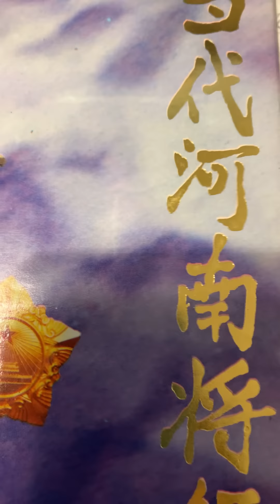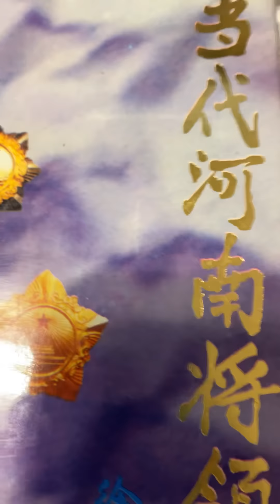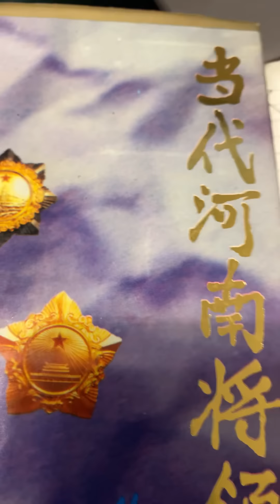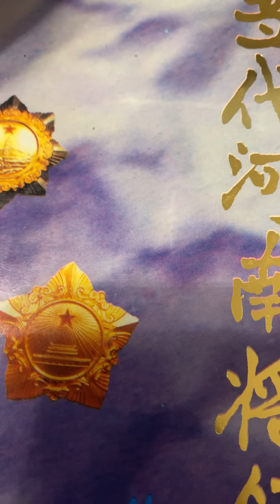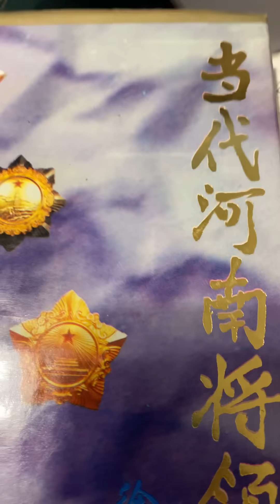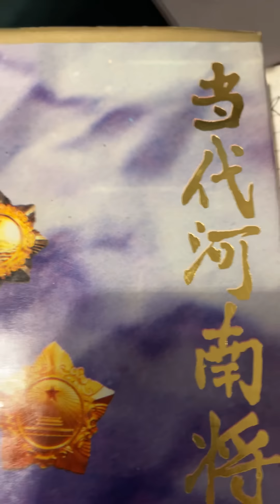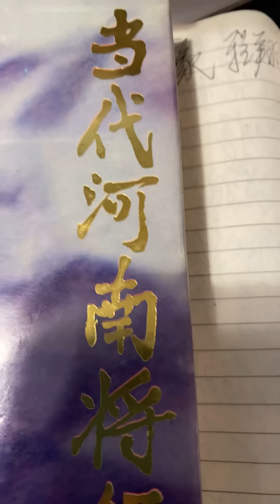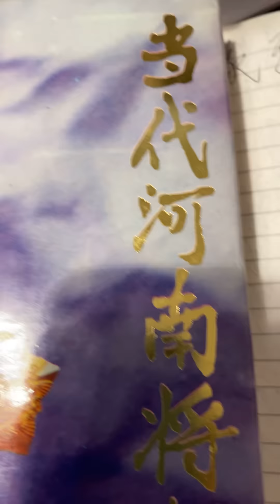海军司令肖劲光的第三子横刀夺爱娶了歌唱家李谷一，李的前夫金铁霖是中国音乐学院院长，陈赓大将三个儿子是少将，陈赓与陈锡联是连襟，谭政大将第一任妻子是陈赓亲妹妹，陈毅儿子陈小鲁娶了他的老搭档粟裕大将的闺女